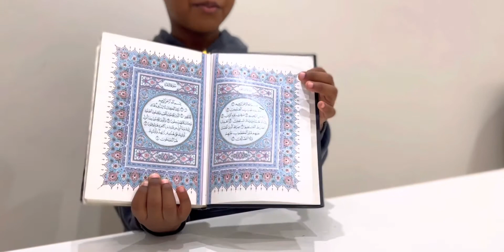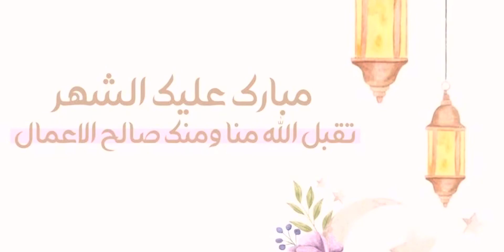تحدي نصوم صيام كامل تتوقعوا كملنا صيام ولا افطرنا؟!!🤔😥